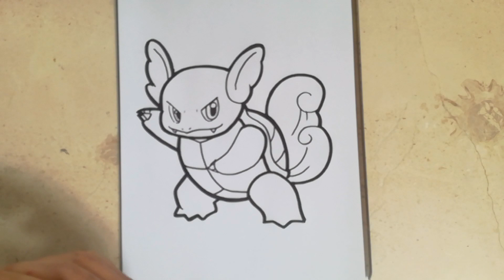COMO DIBUJAR A WARTORTLE - POKEMON / how to draw wartortle - pokemon